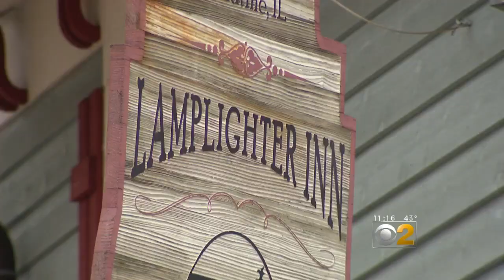Cabbie Accused Of Raping Passenger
The driver allegedly lured his fare to a secluded spot by telling her it was a good place to play Pokemon Go. CBS 2's Jeremy Ross reports.